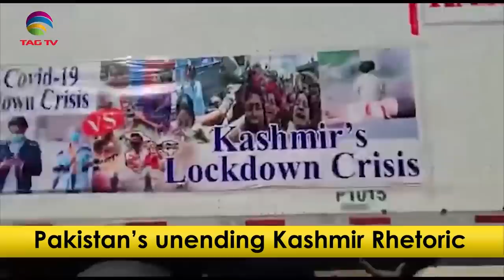Pakistan's unending Kashmir Rhetoric- Is Pakistan influencing Canada over its Kashmir narrative?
Pakistan's unending Kashmir Rhetoric- Is Pakistan influencing Canada & other countries over its Kashmir narrative?  Tahir Gora's Analyses  @TAG TV